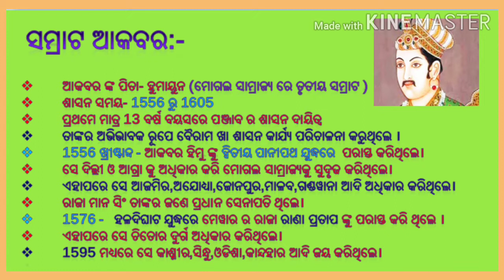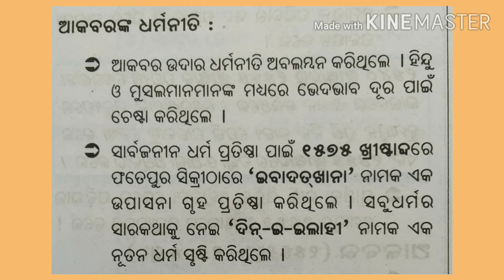ସପ୍ତମ ଇତିହାସ💐💐ପ୍ରସଙ୍ଗ- ସମ୍ରାଟ ଆକବର ନୋଟସ୍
Skb